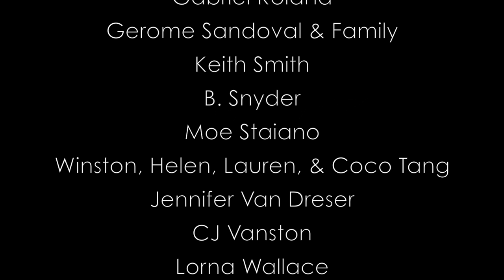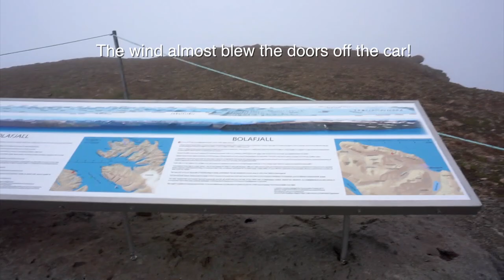Video Update #5 – Iceland Composer Residency (2019) – Feona Lee Jones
Today I am here at the Isafjordur cemetery. For those of you just joining us, I was invited to take part in the ArtsIceland Residency here in Iceland to compose a 7-movement Requiem Mass for a chamber choir.

You might be wondering why am I sitting here at the cemetery? Well, I found out the other day that there will be a funeral service here next week and they want me to perform my piece after the funeral service. I would only by 3 or 4 movements of the requiem as it is still a work-in-progress. Right now we are trying to find singers for this performance and will hopefully have 6 or more singers so all the main parts are covered. But I am grateful for universe conspiring to bring me this opportunity to have my piece performed here to acknowledge and honor those who have passed and help the souls transition in peace. If you are in Isafjordur next week, you are invited to come hear the rough-draft version of 3-4 of the movements of the requiem.

Thank you, thank you, thank you to each and everyone one of you who supported me and continue to support my music and my vision. I truly could not do any of this without you.

At this point, everything ABOVE this goal will go towards the performance of the Requiem Mass, which means hiring extra singers, having rehearsals, the printing of music, having a conductor, having possible instrumentalists, documentation of the piece, and more.

Music projects take a ton of support and there is very little funding for the arts in the US, so I want to give a special thanks to all all you guys. Your contributions are what make this residency possible. I dedicate this video to you guys. If you want to contribute to my GoFundMe campaign, it is still open and I will be sure to include your name in all FUTURE videos I make including the final recording of the piece.

I hope you enjoy the video I made of my explorations at Bolafjall, which is at the top of a mountain in Bolungarvik here in the Westfjords. I dedicate this video to all my supporters.

Anonymous
Mom & Dad
Thomas Adair
Gerald Berke
Bennett Berke
Magni Þór Björnsson
Christine Bolla
Joy Bonham
Lynn Bratchett
Meagan Burger
Suzanne Cerny
Roberta Coker
Pat Colburn
Michael Dale
Matt Eguchi
Danielle Jensen
Tobias Kolleth
Jeri Lawson
Nagarjuna M
Lisa McClun
Cameron McKenzie
Karen Micheals
Mike & Kathy Miles
Surrina Ning
Gerri Olk
Salvatore Orlando
LuLing Osofsky
Bonnie Parmelee
Egon Pedersen
Sarah Peterson
Gabriel Roland
Gerome Sandoval & Family
Keith Smith
B. Snyder
Moe Staiano
Winston, Helen, Lauren, & Coco Tang
Jennifer Van Dreser
CJ Vanston
Lorna Wallace
Becky Wenger

I am moving off YouTube as my main platform due to copyright holders who have abused the copyright system and removed videos I have scored that contain my own original music along with public domain video content. These videos are a big part of my film scoring portfolio, so I will be migrating to a platform that protects content creators and allows my work to be seen.

⭐️ LINKS⭐️